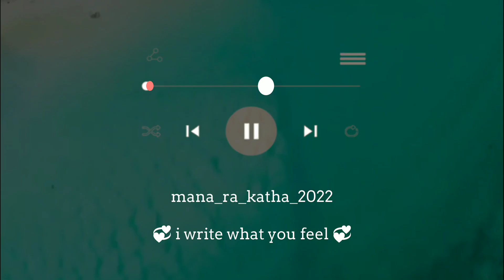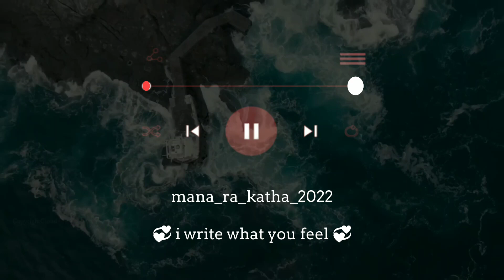nature of man odia short inspiration lines ।। mana ra katha 2022 ।।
mana ra katha 2022

           💕💕  I write what you feel   💕💕

🔥  Listen to it you will surely find it heart touching.

🔥   Click on  " mana ra katha 2022 " and see top videos ever.

👉 Writer --- Subham kumar Rautaray

👉 Voice  --- Subham kumar Rautaray

     ଏହି video ଟି ଭଲ ଲାଗିଲେ Please

                     🙏🙏 ଜୟ ଜଗନ୍ନାଥ 🙏🙏

odia shayari

odia shayari video

odia shayari 2023

odia shayari love story

odia shayari love

odia shayari status video

odia shayari photo

odia shayari song

odia shayari comedy

odia sad shayari status

odia sad shayari status video

odia sad shayari status girl

odia sad shayari status instagram

odia sad shayari video

odia sad shayari whatsapp status

odia sad shayari status girl voice

odia sad shayari whatsapp status female

odia sad shayari girl

odia breakup song

odia breakup status

odia breakup status video

odia breakup shayari

odia breakup song status

odia breakup

odia breakup gita

odia breakup song video

odia breakup ringtone

odia breakup song human sagar

odia status

odia status song

odia status video 2022

odia status new

odia status video new

odia status full screen

odia status love

odia statuS sad

odia status dj

🔥 Most searched items

odia shayari
odia shayari videos
odia shayari status
odia shayari love
odia shayari 2022
odia shayari video
odia poetry
odia poetry on love
odia poetry whatsapp status
odia poetry status

odia shayari
odia shayari videos
odia shayari status
odia shayari love
odia shayari 2022
odia shayari video
odia poetry
odia poetry status